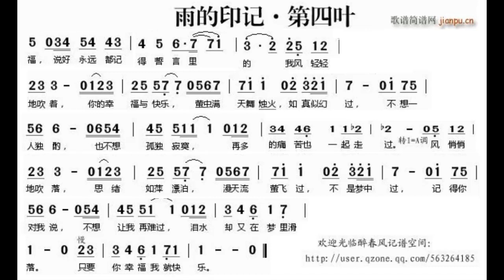雨的印记/雨的印記 G调伴奏 - instrumental in G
谢谢光临！